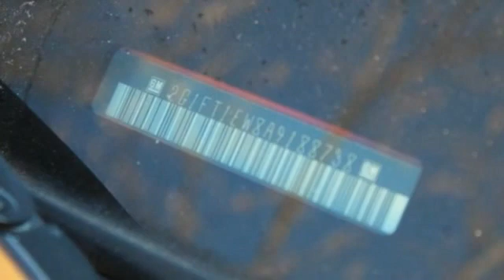2010 Chevrolet Camaro St. Louis Missouri P11075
2010 Chevrolet Camaro 2SS

Weiss Toyota
11771 Tesson Ferry Rd.

Recent Arrival! The Weiss Promise Limited Lifetime Powertrain Warranty is Available On Most All PreOwned Inventory! Ask Dealer For Details.brbrInferno Orange Metallic 2010 Chevrolet Camaro SS 2SS 6.2L V8 SFI RWD 6-Speed ManualbrOdometer is 65307 miles below market average!brAwards:br * 2010 KBB.com Brand Image Awards Contact Sales Department to lock in your internet price! Weiss Toyota of South County is located at 11771 Tesson Ferry Rd in St. Louis MO 63128.brbrbrReviews:br * If you want a great-looking car that expresses your personality without forcing you to take out a second mortgage on the declining value of your home, you have to like the Camaro. In SS form its performance-per-dollar ratio is outstanding as well. Source: KBB.com